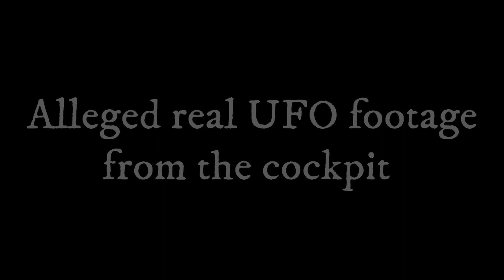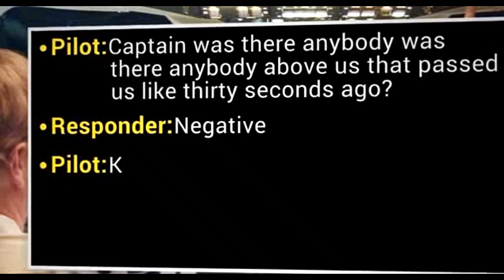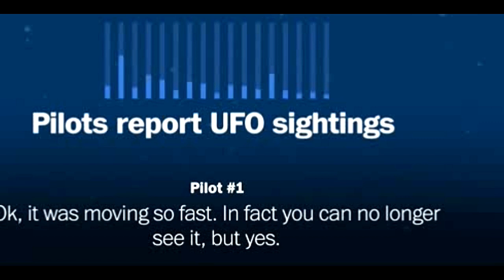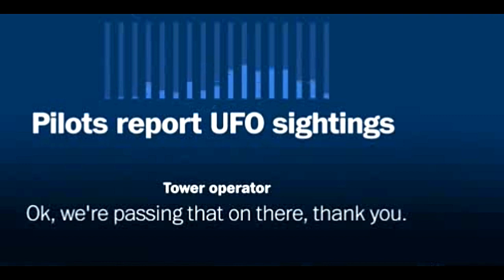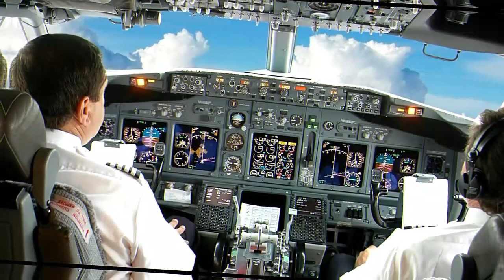ये UFO वीडियो आपको हैरान कर देगा Pilot reports a UFO Episode 75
आसमान में बादलों के बीच उड़ते रहस्यमयी UFOs-रौशनी जो हमेशा से मानव सभ्यता के लिए किसी पहेली से कम नही है ।
When Aeroplane pilots from around the globe encounter UFOs in mid air, watch this amazing clips.

बादलों के बीच उड़ती रहस्यमयी रौशनी Pilot reports a UFO Episode 75